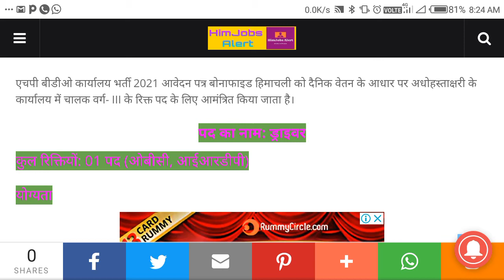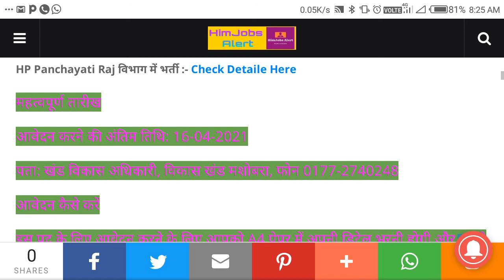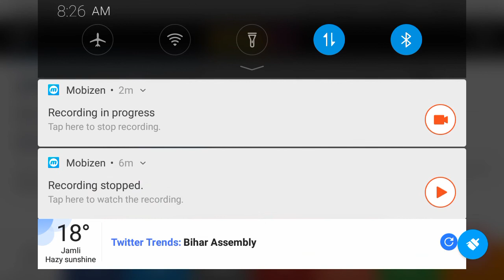HP Govt Jobs 2021|| HP BDO कार्यालय भर्ती 2021